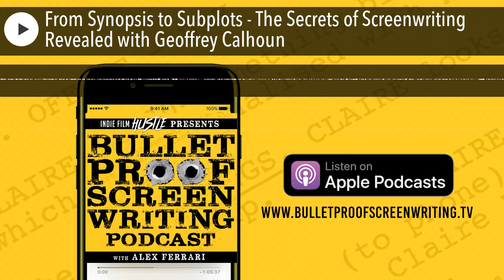From Synopsis to Subplots - The Secrets of Screenwriting Revealed with Geoffrey Calhoun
Today's guest is screenwriter Geoffrey D. Calhoun. Geoffery is the author of the #1 best-selling screenwriting book The Guide For Every Screenwriter: From Synopsis to Subplots: The Secrets of Screenwriting Revealed.

Screenwriting made simple. The Guide for Every Screenwriter is one of the most efficient instruction manuals on the craft. This book cuts past the verbose film school expository, and gets straight to work, delivering sample-driven outlines and templates that anyone can follow. It is quick to apply to your work and serves as a side-by-side checklist for the writing process. This is the book for anyone looking to write a screenplay and for any professional needing a refresher. Whether you are learning how to write a screenplay or are a veteran screenwriter, this is the perfect tool for you. This book reveals the mysteries of screenwriting from concept development, subplots, to format and beyond by using easy to follow templates and examples.

Geoffrey D. Calhoun (Heroes from Heaven - S.O.S. - Lily) is the founder of WeFixYourScript.com where he and his team mentor indie filmmakers and support them with all aspects of screenwriting from concept to development, polishing a script, one on one consultation, and even write for hire. Geoffrey is a multi-award-winning screenwriter and is sought out as a script consultant and a re-writer for various stages of development and production. He is the director of the Script Summit Screenplay Contest which is listed as one of the biggest Screenplay Competitions by The Script Lab.

He is known for his fast-paced thrillers but has also won awards for comedies and dramas. He has received honors in several film festivals and contests including the Louis Mitchell Award for Excellence in Writing. In 2017 Geoffrey was listed as a Top 100 Indie Writer in the World. He believes everyone is a writer at heart and has dedicated himself to help others learn the craft. His seminars are designed to break down the mysteries of screenwriting by using easy to follow templates, outlines, and modern popular films as examples.

Enjoy my inspirational conversation with Geoffrey Calhoun.